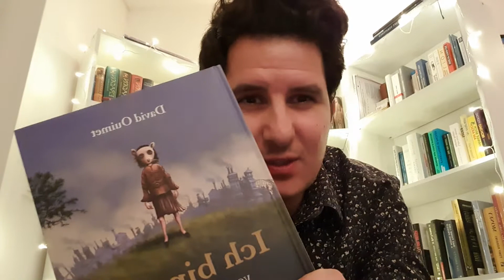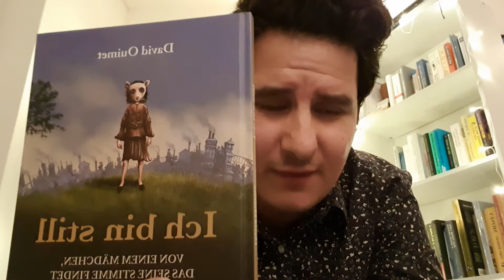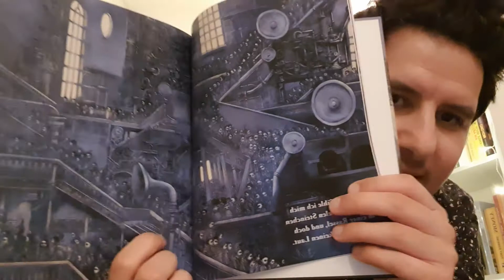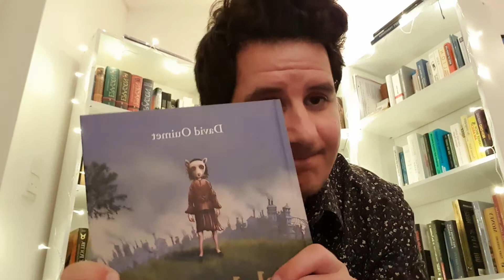David Ouimet - Ich bin still | Kritik & Review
Unbezahlte Werbung

Ein Mädchen ist still. Es spricht nicht gerne, denn wenn es spricht verstehen die anderen sie nicht.
Es fühlt sich verloren in der Masse und träumt sich fort zu Orten an denen sie gerne sein würde.
Doch sie verliert sich in Büchern, denn dort gibt es viele Sprachen und die Bücher zeigen ihr, dass sie ein Teil der Welt ist. Dass sie nicht klein und still ist und es auch nicht sein muss oder wird.